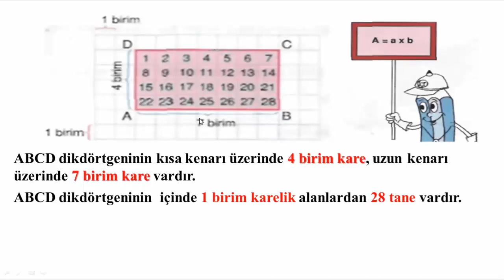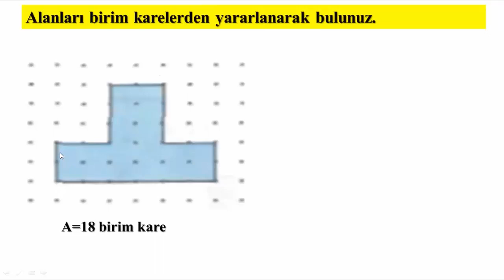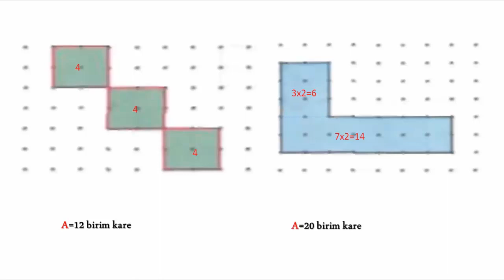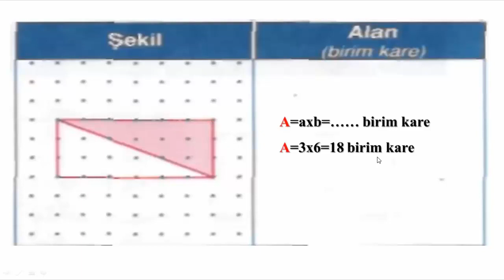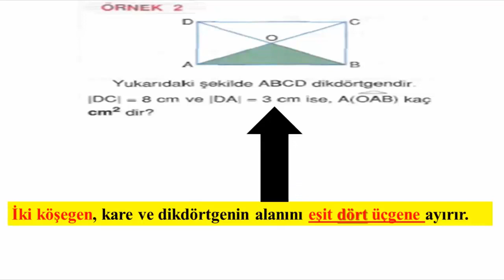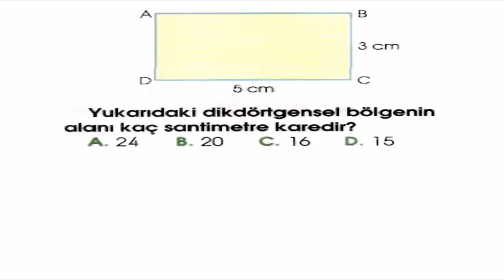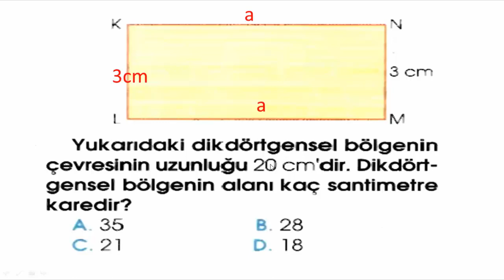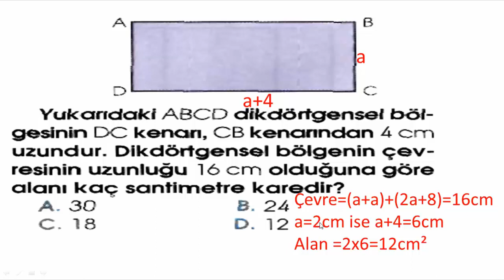5.SINIF DİKDÖRTGENİN ALANI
5.Sınıf matematik dikdörtgenin alanı konu anlatımı ve soru çözümü. #5.sınıf dikdörtgenin alanı #5.sınıf